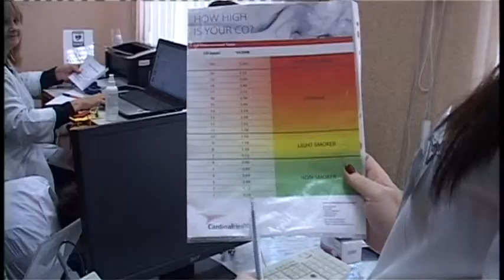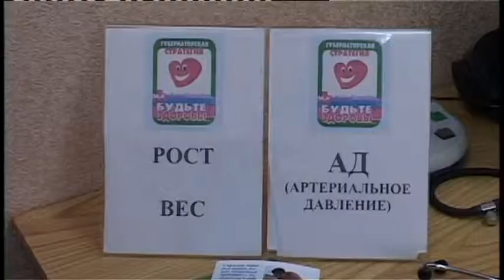Довольны ли состоянием своего здоровья анапчане?